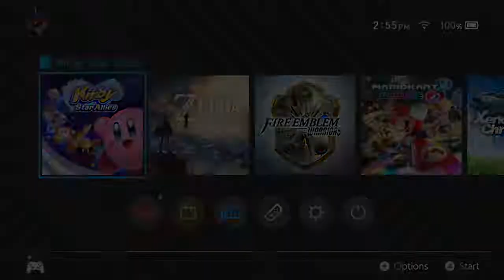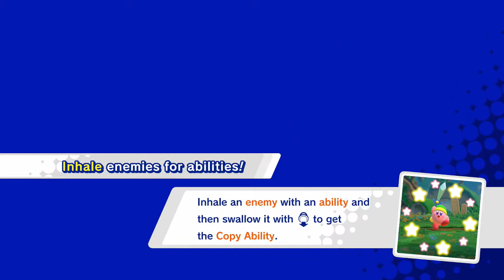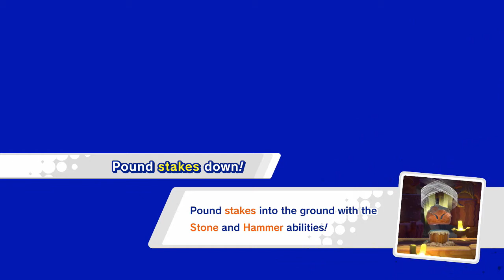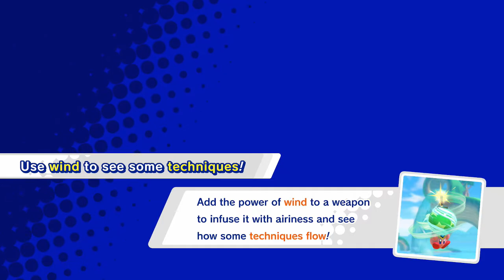Kirby Star Allies Playthrough part 1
Welcome to my playthrough of Kirby Star Allies. This is part 1.